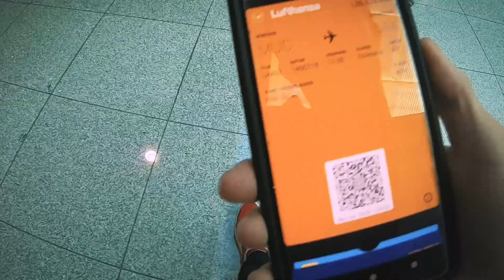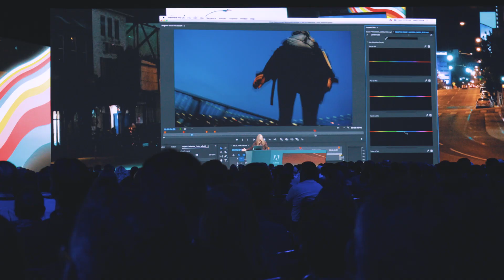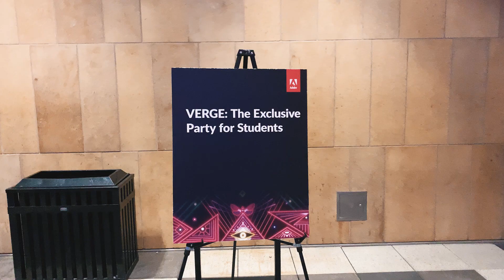Wenn man mit einer 3000 Euro Kamera in LA VLOGT | Gong Bao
Wenn man in LA mit einer 3000 Euro Kamera vlogt, gehen die Arme flöten :D
Viel Spaß mit dem Video!

Ich melde mich über die Mail-Adresse, die ihr auf eurem Youtube/Instagram-Channel hinterlassen habt für eure Creative Cloud Lizenzen!